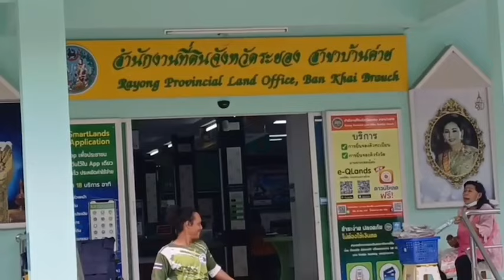ถึงขั้นลมจับ จนท.ที่ดินระยอง สาขาบ้านค่าย ถูกบุกรวบคาโต๊ะทำงาน : เรื่องเด่นทั่วไทย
ถึงขั้นลมจับ จนท.ที่ดินระยอง สาขาบ้านค่าย ถูกบุกรวบคาโต๊ะทำงานเรียกรับเงินแสนเจ้าของโครงการบ้านจัดสรร